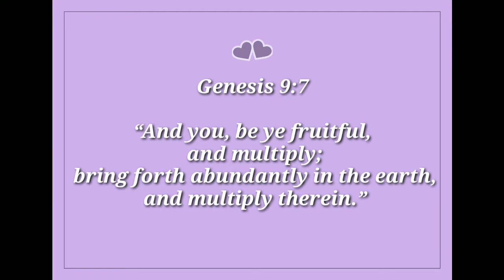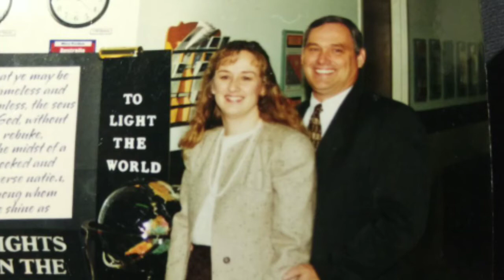45th Wedding Anniversary